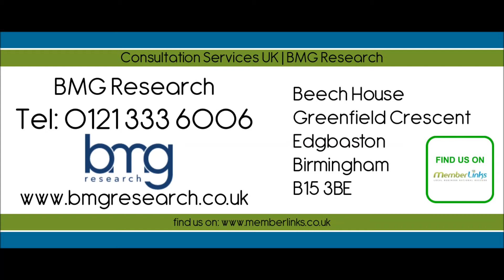Consultation Services UK | BMG Research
BMG Research are based at Beech House, Greenfield Crescent, Edgbaston, Birmingham, West Midlands, B15 3BE, United Kingdom, UK

Consultation Services UK